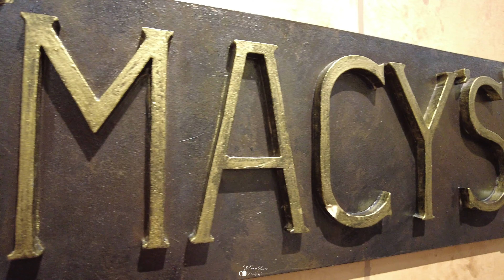Christmas New York 2022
In questo video ho raccolto le cose più belle che New York sa dare nel periodo natalizio…
È un piccolo viaggio nella New York natalizia e nello spettacolo delle sue attrazioni passeremo dai meravigliosi grattacieli osservatori dove potremmo ammirare lo spettacolo dal 92esimo piano ad arrivare ai vari quartieri di New York.
Successivamente pubblicherò video dedicati alle varie attrazioni della città buona visione!